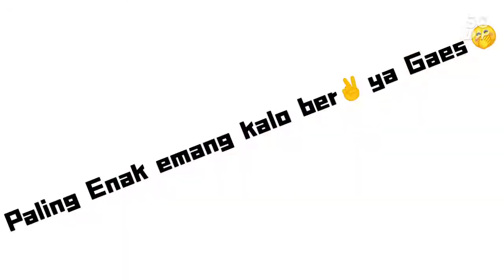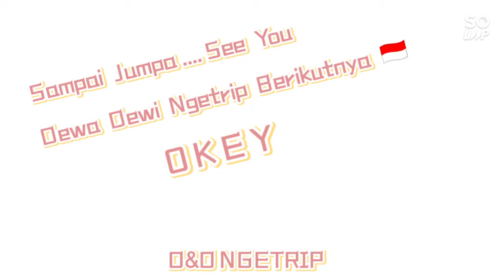KULINER SOP KONRO TER ENAK❗❗Tanjung perak Surabaya Jawa Timur❗❗🇮🇩 ADA KONRO BAKAR PORSI BESAR ❗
SOP KONRO PERAK ❗
Salah satu tempat makan favorit di Surabaya. Makanan yang disajikan adalah makanan khas dari Makassar semacam sop konro, sop sodara, es pisang hijau, es palu butung yang tanpa dibungkus pisangnya, dll.

Rasa masakannya huenaaakkkkkk puooll Makcuss nyuss ...

Hanya tempat parkirnya yang kurang luas... ☺️✌️

Ada konro bakar dengan porsi super besar dan enak banget. Saking enaknya sampai di jam makan siang harus antri untuk bisa dapat meja, dan sehabis makan tidak bisa mengobrol karena sudah ditunggu pengunjung lain hahaha segera cabut dan teposliro budayakan antre 😜😘

Hyuk Cekicuzzz ❗❗❗🇮🇩
menuju :
Jl. Perak Timur No.564, Perak Utara, Kec. Pabean Cantian, Kota SBY, Jawa Timur 6016

Buka setiap hari senin pukul 08.00 Wib - 17.00 wib